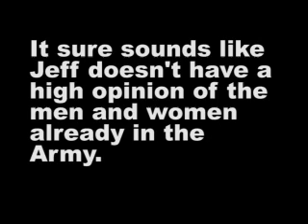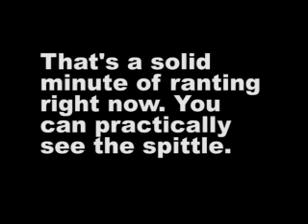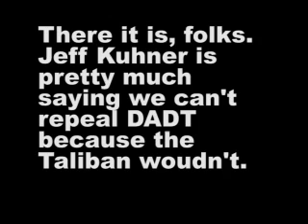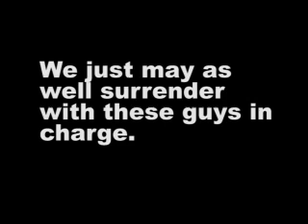Steve Malzberg and Jeff Kuhner talk DADT, think we need to be more like the Taliban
From The Steve Malzberg show on WOR 710 AM on Wednesday, December 22.

Steve has regular guest Jeff Kuhner on to talk about the repeal of Don't Ask, Don't Tell by Barack Obama. Jeff manages to say the absolute stupidest thing said yet about the subject. We shouldn't allow gays to serve opening because our enemies don't. Yeah, brilliant.

I do have to admire Kuhner's ability to go on and on and on and on and on without ever making a good point or saying anything coherent. That's a talent.